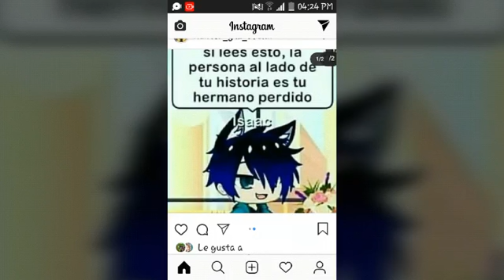..............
"iGuz OwO" e "iGuz"